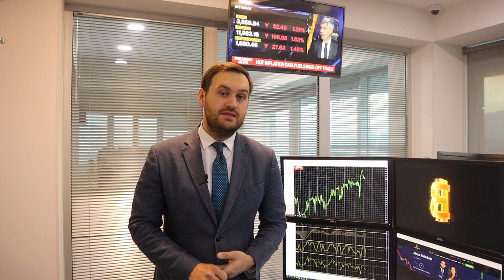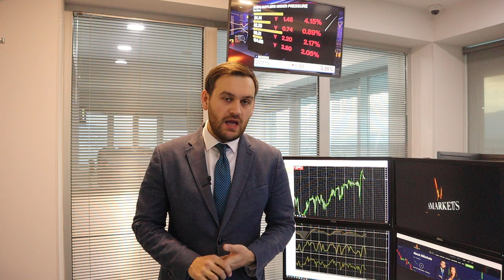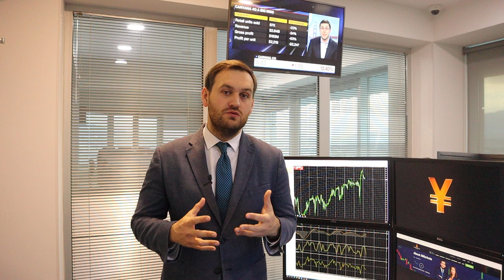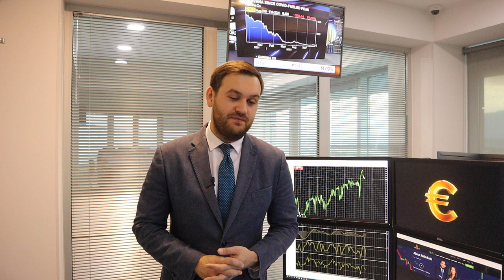Что будет с долларом на этой неделе? | AMarkets